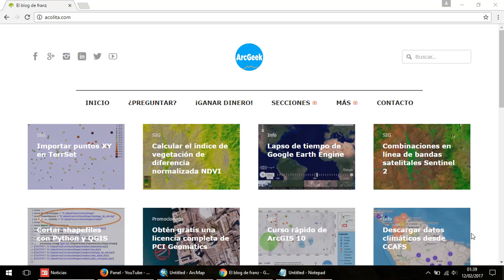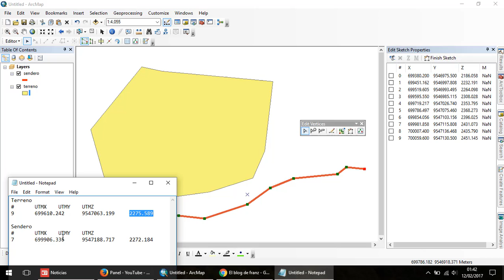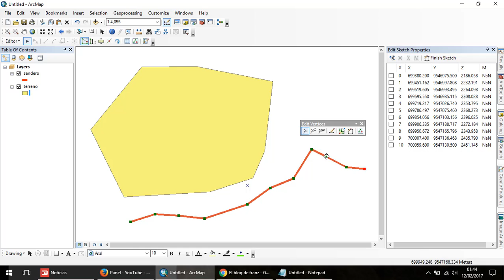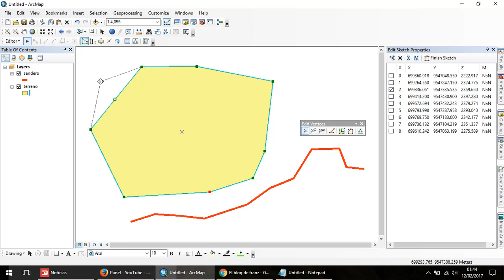Corregir coordenadas de líneas y polígonos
Procedimiento paso a paso para corregir las coordenadas de los vértices en líneas y polígonos.